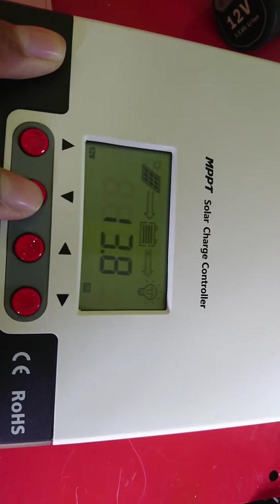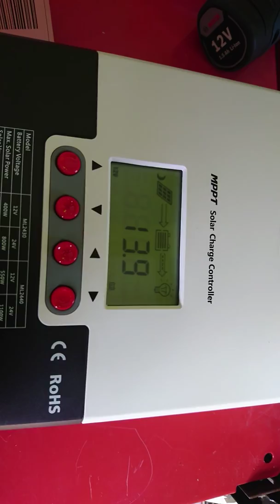421589953 srne mppt